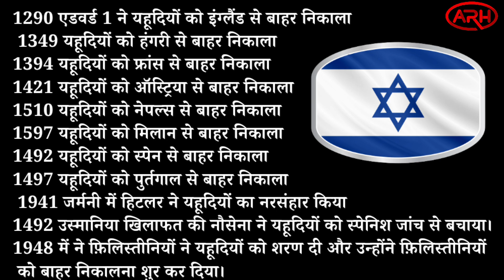yahoodiyon ko kab kab aur kis kis desh ne baahar nikaala ?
यहूदियों को कब कब और किस किस देश ने बाहर निकाला ? बनी इस्राईल नाम का मायने क्या है ?